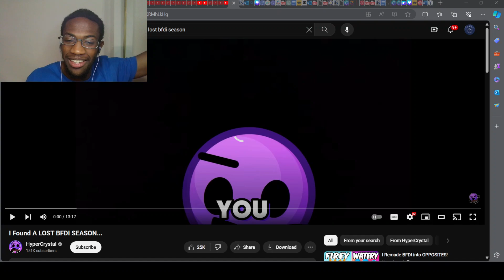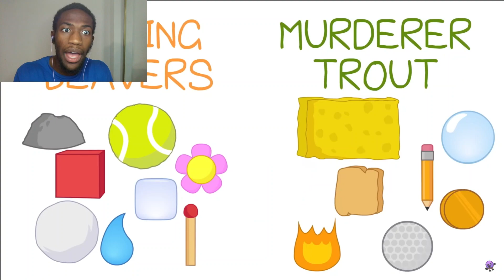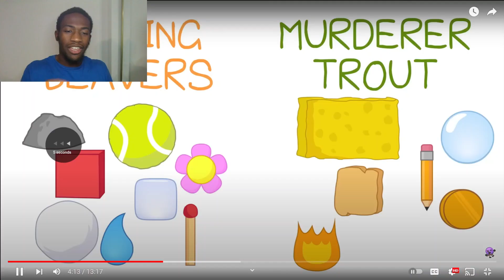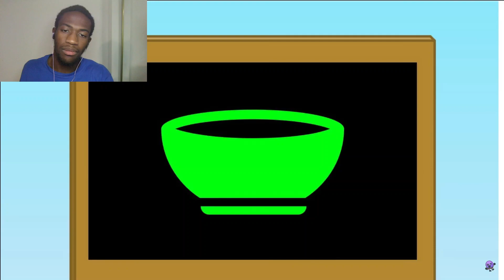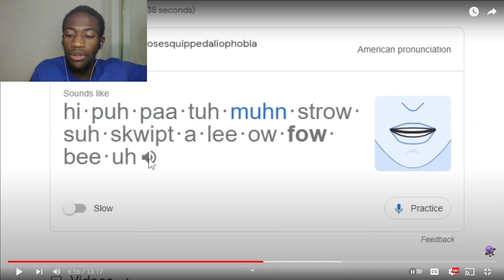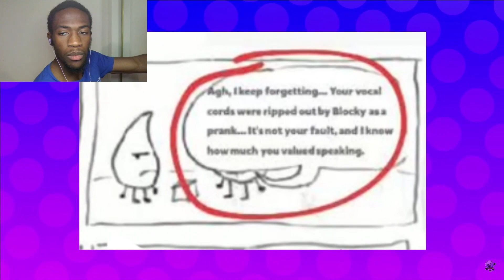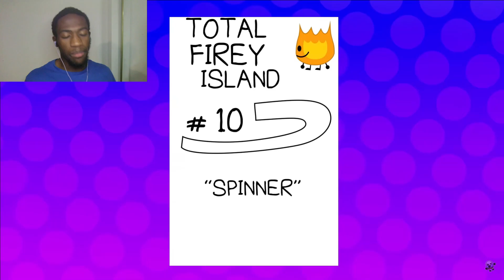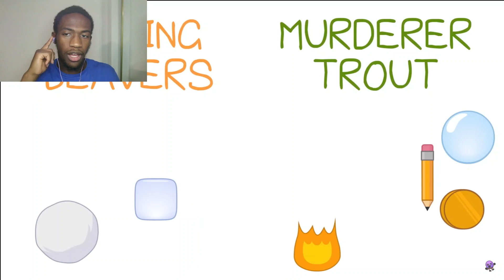SPONGY THE TRACK STAR! | I Found A LOST BFDI SEASON... REACTION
In this video, Spongy is used as a trampoline, Firey becomes the main character, Coiny doesn't understand chemistry, Blocky becomes the center of a conspiracy, Teardrop contributes a little bit, the Announcer is actually nice, and Rocky has good intentions. Enjoy!